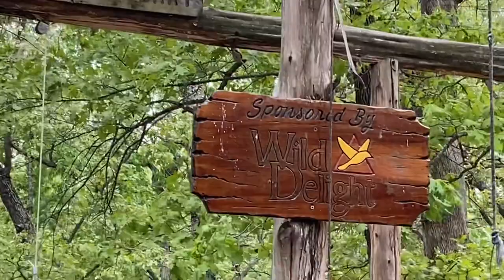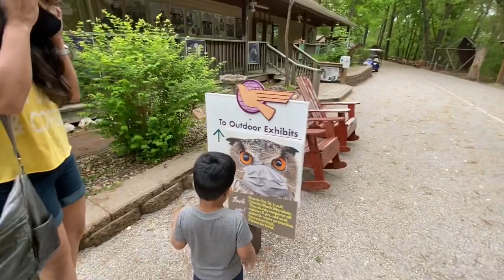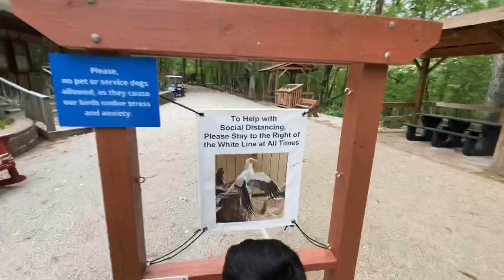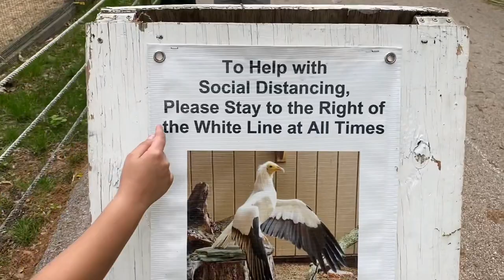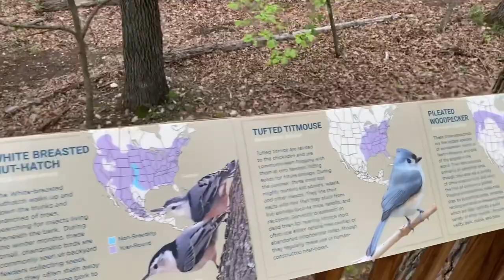World Bird Sanctuary | Saint Louis | Bald Eagle | Tour with The DASH family | VLOG#39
The Triangle
• The “Raptique” Gift Shop offers a wide variety of bird themed gifts and toys, as well as drinks and packaged snacks.
• Picnic Shelters These shelters provide cover for special events or for visitors who just enjoy dining amidst the natural beauty of the Sanctuary.
• Raptor Mews – Numerous raptor mews are distributed throughout the site to provide housing for educational raptors and for wild raptors undergoing rehabilitation.

 Playground

•Avian Avenue/ Exhibit Line
Kids can watch closely Bald Eagles, Turkey Vultures, Snowy Owl, Barn Owl, Tawny Owl, Screech Owl, Short-eared Owl, Eurasian Eagle Owl, White Pelican, Sandhill Cranes, Storks, Andean Condor, and others.